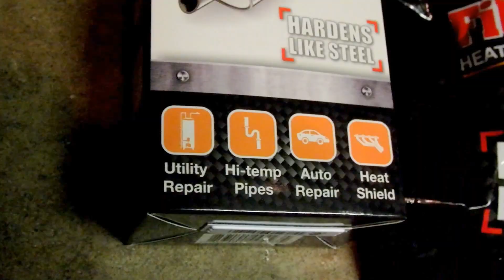FiberFix Heat Wrap esittely käytännössä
Paikkasimme vuotavan pakoputken FiberFix Heat Wrapilla ja teimme siitä lyhyen esittelyvideon. Tuote on ostettavissa verkkokaupastamme FiberFix Heat Wrap for fixing exhaust pipe leaks.